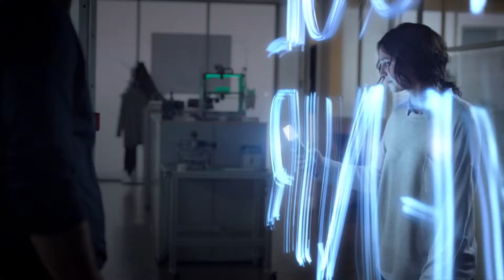L'industrie fabrique l 'avenir